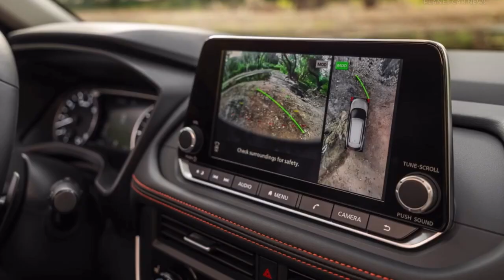NEW 2025 Nissan Rogue Rock Creek Edition SUV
Nissan’s 2025 Rogue lineup includes a new overland-themed Rock Creek edition.
Rock Creek adds all-terrain tires, a camera-based transparent hood feature, and water-repellant synthetic leather.
Rogue SL and Platinum buyers now get option of hands-free driving on certain freeways.
The Rogue’s 201 hp (204 PS), turbo 1.5-liter, CVT-backed powertrain might not be the ideal off-road hardware, though all-wheel drive is at least standard. But the Rock Creek does have one piece of tech on it that could prove useful whether you’re creeping over rocks in the wilderness or just trying to navigate the urban sprawl. An Off-Road view on the Around View Monitor system lets you see ‘through’ the hood to the ground below at speeds of up to 12 mph (19 kmh).